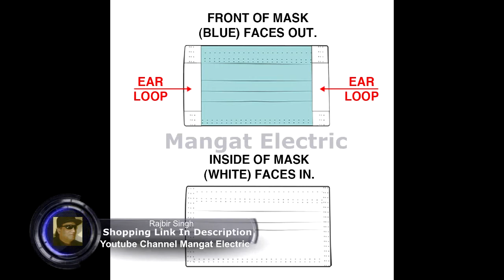Single Use Pullout Comfort Earloop Disposable Face Mask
Single Use Pullout Comfort Earloop Disposable Face Mask (Pack of 50), Blue - Latex Free